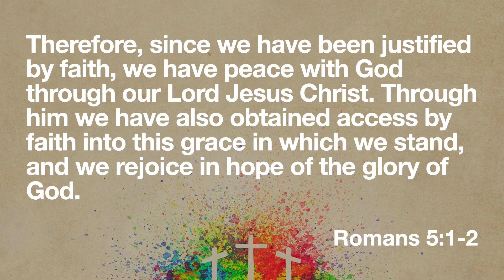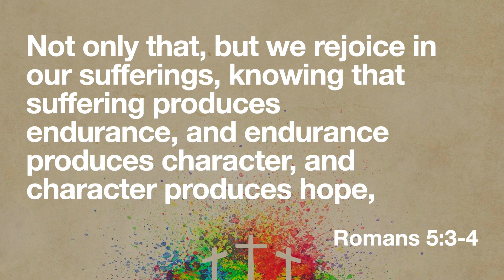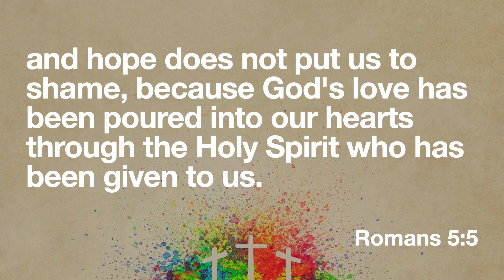Easter Victory Day 15